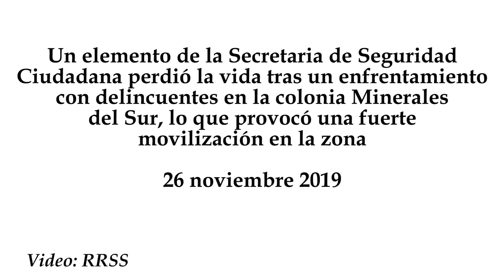Muere policía tras enfrentamiento en la colonia Minerales del Sur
Un elemento de la Secretaria de Seguridad Ciudadana perdió la vida tras un enfrentamiento con delincuentes en la colonia Minerales del Sur, lo que provocó una fuerte movilización en la zona.